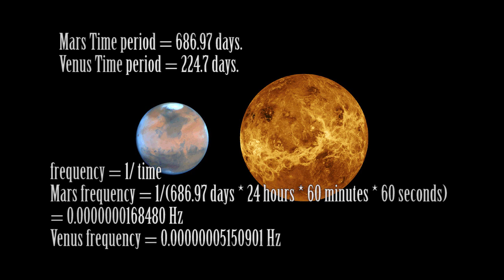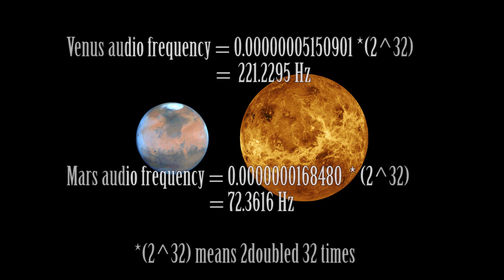Sound of Mars and Venus Solar orbit frequencies. ( 4.15 Hz Theta Binaural beats Meditation )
Theta waves ( 4hz - 8hz)
Theta brainwaves occur most often in sleep but are also dominant in deep
 meditation. Theta is our gateway to learning, memory, and intuition. In theta, our senses are withdrawn from the external world and focused on signals originating from within. It is that twilight state which we normally only experience fleetingly as we wake or drift off to sleep. In theta we are in a dream; vivid imagery, intuition and information beyond our normal conscious awareness. It’s where we hold our ‘stuff’, our fears, troubled history, and nightmares.
This 4.15 hz is at the lower end of theta waves , where being in a deeply relaxed state, good for meditation.

Time period of Mars around Sun = 686.97 Earth days.
Time period of Venus around Sun = 224.7 Earth days.

f = 1/t, frequency = 1/Time
Venus frequency = 1/(224.7 days * 24 hours * 60 minutes * 60 seconds)
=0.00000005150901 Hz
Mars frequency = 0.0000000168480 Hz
To hear in audio range we can double 32 times
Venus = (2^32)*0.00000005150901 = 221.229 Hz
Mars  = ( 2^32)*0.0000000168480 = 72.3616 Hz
The ratio between venus and Mars by dividing them = 3.05727
close to 3
The beating frequency for a close 3 ratio is
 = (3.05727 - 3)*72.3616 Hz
= 4.14415 Hz which is heard in binaural stereo.

We apply the amplitude = 1/frequency in agreement with the equilibrium of Power of a wave that is evident in a plucked string.

Each frequency has a sinusoidal oscillation from Either Ear of a rate 1/216 the component frequency.
In the Left ear the wave   Cos(f1) + cos(f2) - sin(f2-f1) is sounded.
In the Right ear the wave Cos(f1) - cos(f2) - sin(f2-f1) is sounded.
Cos() & sin() are circular sinusoidal waves out of phase with each other by a (1/4) of a full wavelength cycle.

Amplitude of the 3 audio waves obeys the power equilibrium Law for natural strings, Amplitude = 1/frequency

The sound session provided is not meant to replace or substitute the recommendations or advice of your physician or health care provider. This video should not be used for diagnosing or treating a health problem or disease. If you believe you have a medical condition or problem contact your health care provider.